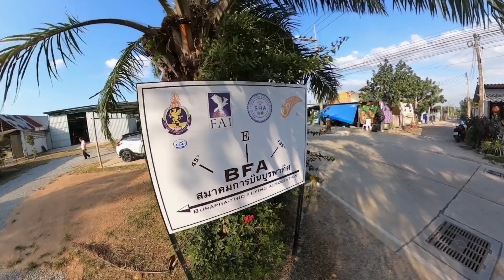Paramotor Experience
BFAFlyingClub pattaya offers great flight experiences. We booked paramotor with them however due to heavy wind we got an upgrade free of cost, so they deal quite fairly with customers.

Sitting in an open flight was a great experience and must say that I felt very safe being on this flight!

Their facilitator Pena is very humble and helped us completing all the formalities very quickly. Pilot for my flight was George and he holds flying experience of over 25 years, so I was in safe hands 😊

Felt if the flight duration was more, however 20-25 mins of flight experience was very exhilarating and amazing! Overall had a great time!

Must do if you are in Pattaya!

Shot on @GoPro Max